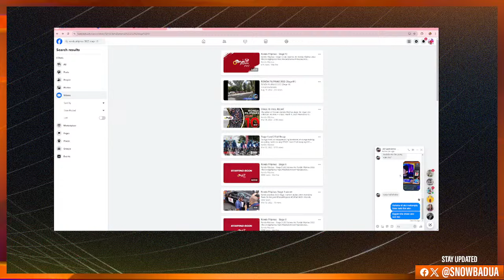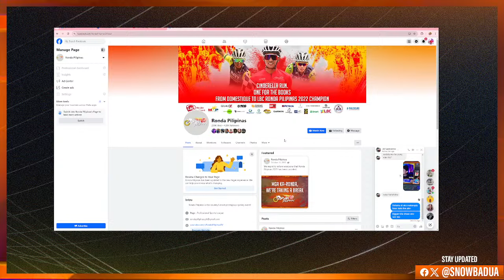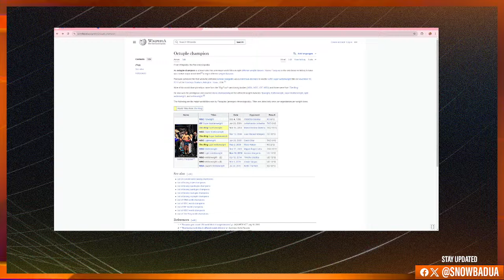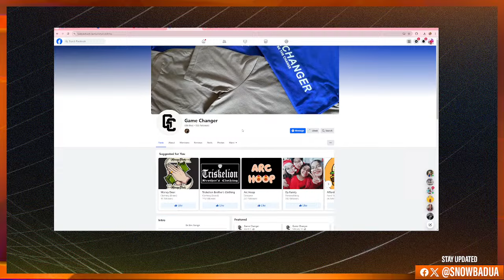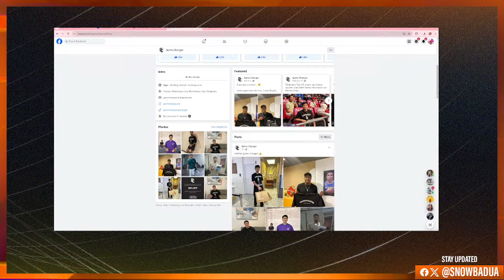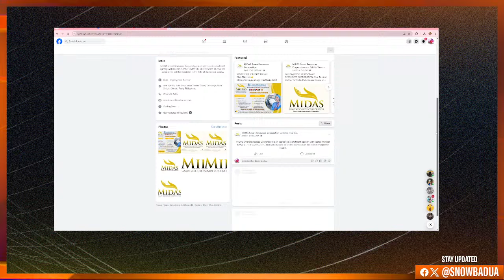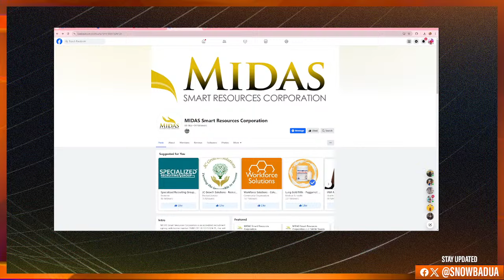Magnolia, mukhang may trade soon. Ito at iba pang kwento sa THE NO COOKING SHOW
1. How can the PBA improve live audience draw?
2. Why is Magnolia seems to be always at the lowest part of the SMC foodchain?
3. Why are there no Filipino boxing champions?
4. Cycling, well played sports but why is it not so attractive to sponsors?